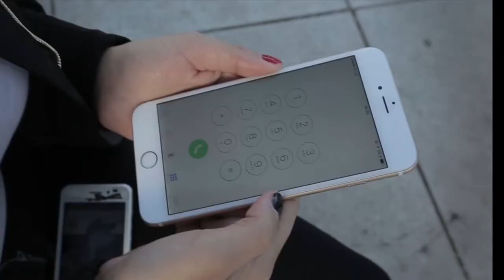LUCKY SEVEN TV GORILA SONG Oficiální videoklip Parody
50 lajků. 8 dyzlajků a udělám vlastní song